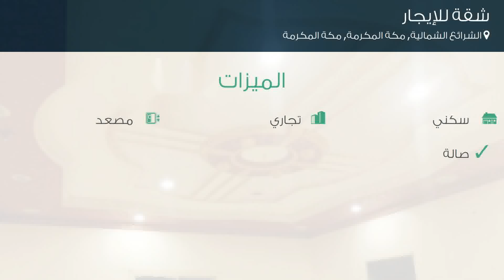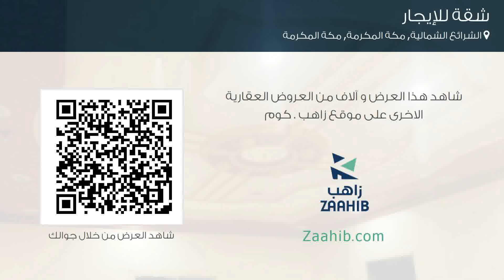شقة للإيجار في شارع لم يسمى, حي الشرائع الشمالية, مدينة مكة المكرمة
تفاصيل العرض:-

رقم: 4295749

ميزات:-

6 الغرف, 1 غرف أخرى, 4 عدد دورات المياه, 1 رقم الدور, 2009 سنة البناء, سكني, تجاري, مصعد, صالة